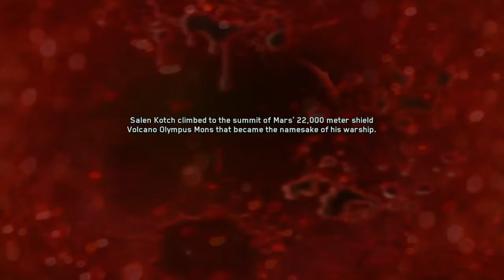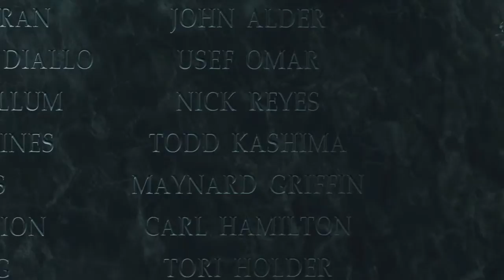Call of Duty infinite Warfare pt.11 ending